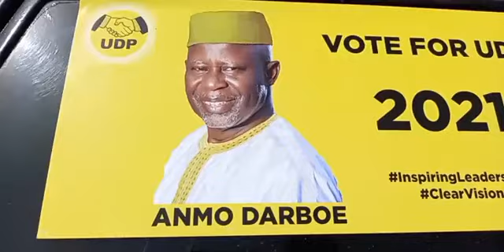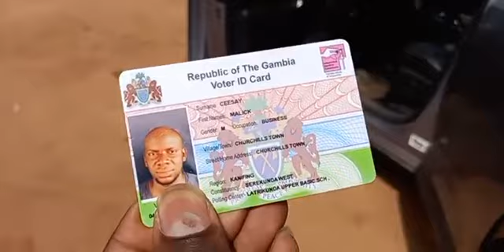SABALLY & HON LAMIN JK. SANNEH FORMER OIC'S CHIEF AND ENTOURAGE HEADING TO JAMBUR TO YOUTH GROUP.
COMMANDOR SABALLY &  HON LAMIN JK. SANNEH FORMER OIC'S CHIEF AND ENTOURAGE HEADING TO JAMBUR TO YOUTH GROUP.